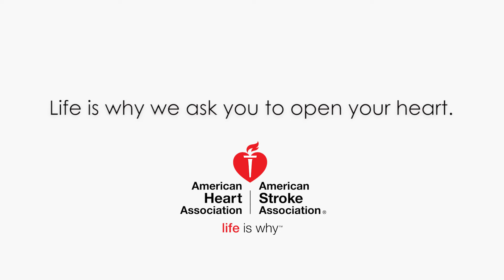American Heart Association Ella's Story